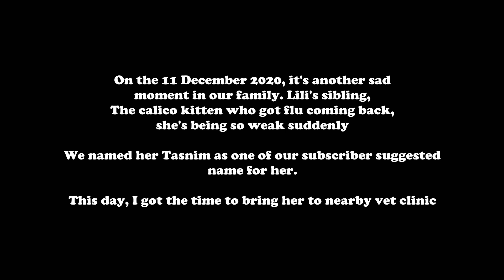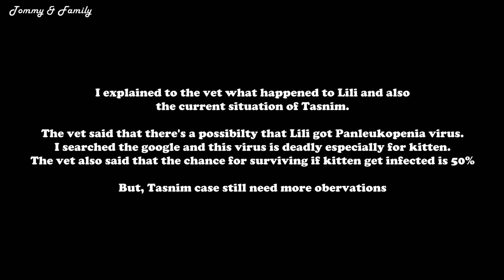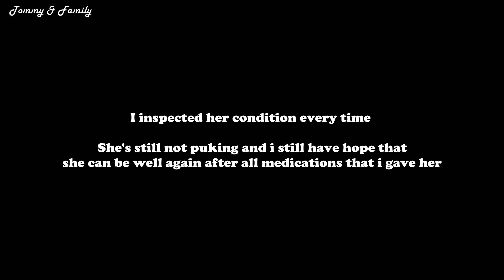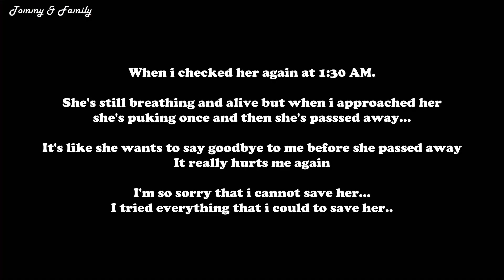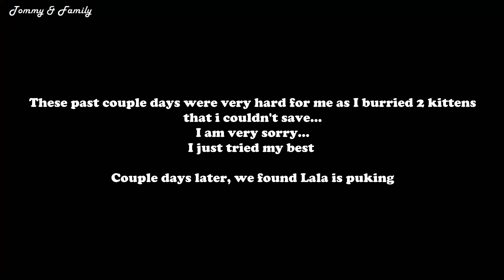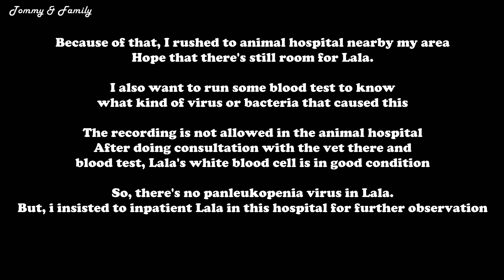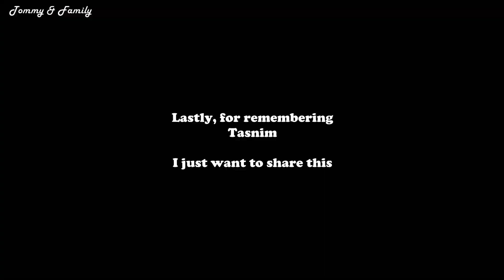Goodbye little kitten Tasnim and her mother rescue story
Hello everyone, it is very hard for me to share this another video. We lost Lala's kitten again named Tasnim. If you are new to this channel you can check these video below to get to know these rescue cats story:

(when we rescued her mother giving birth)
(The first time Lala rescue video)

We are now opening PayPal account if you guys want to give the donation for these rescue cats:

The video also run with ads in which will support the cats.
The current conditions of rescue cats are:

- Lala still needs the medication and vet visit if needed to fully recover her flu and also her vaccination

-  Vaccination needs to other rescue cats (Sun, Lana, and Snowie)

Thank you and i hope you guys stay healthy and safe